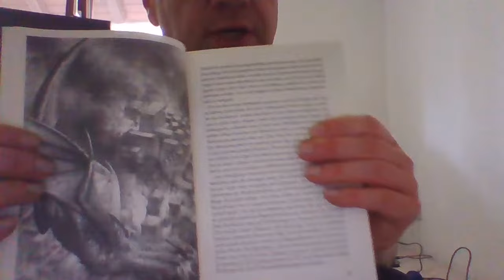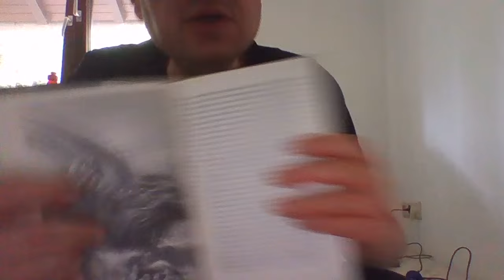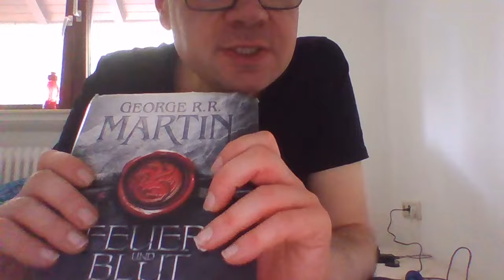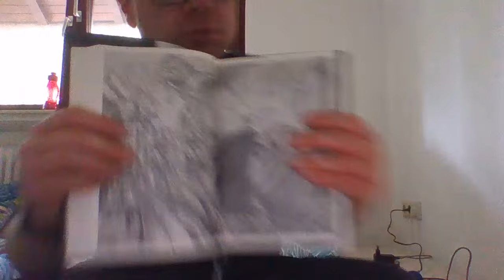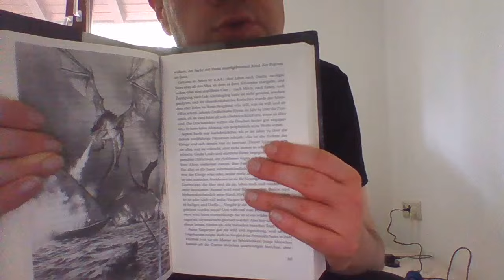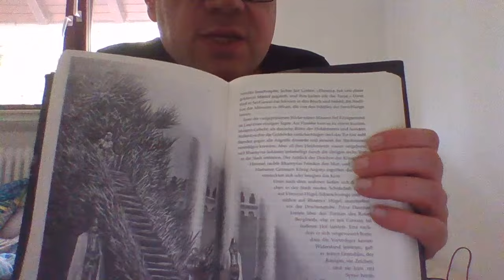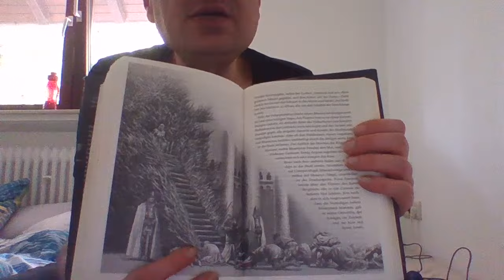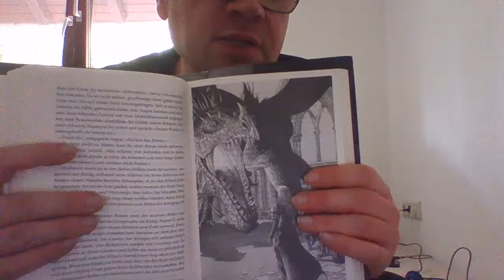Kopie von feuer und blut livstream 29. Aprill Monday 2024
Feuer und Blut - Erstes Buch: Aufstieg und Fall des Hauses Targaryen von Westeros - Als »House of the Dragon« von HBO verfilmt – ab jetzt auf Amazon Prime und Sky TV!